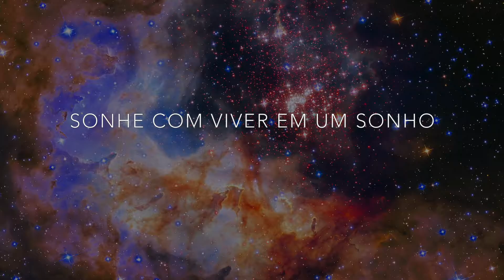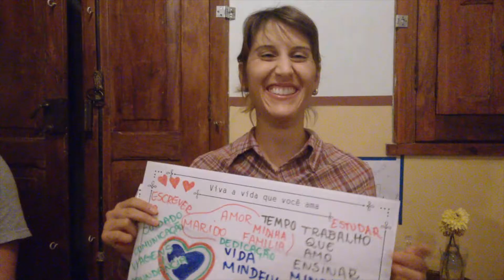Sonhe mais, muito mais - Vol - III do workshop "Viva a vida que vc ama"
O video do workshop  "Viva a vida que vc ama" em Amadoria, Belo Horizonte.